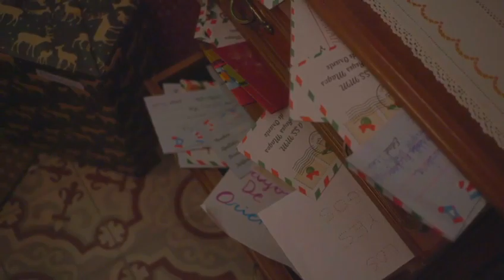𝗙𝗲𝗹𝗶𝘇 𝗡𝗮𝘃𝗶𝗱𝗮𝗱, 𝗖𝗵𝗶𝗰𝗹𝗮𝗻𝗮 ❤️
Esta vez, son Sus Majestades Los Reyes Magos de Oriente los escriben una carta muy especial a los niños y niñas.